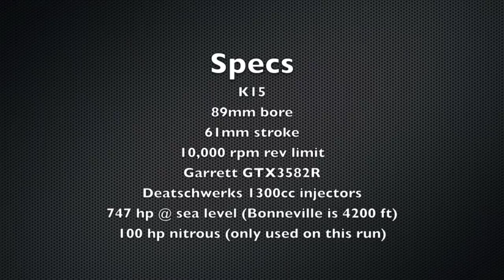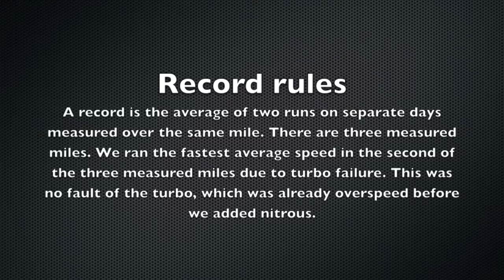Hondata CRX 2013 H/BFCC 238.2 mph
Miriam Macmillan bumps her class record of 220.258 mph to 238.2 mph in her turbo K15 CRX on the long course at Bonneville in August 2013. Since the 2011 run, we tripled the size of the intercooler, and doubled the intercooler ice to 100 lbs. We maxed out the boost of the GTX35 at about 35 psi - and then added a 100 shot of nitrous. The poor turbo couldn't take the heat and excessive RPMs and expired 2/3 of a mile before the finish. This was not the turbo's fault. We simply pushed it past the manufacturer's specs for speed and heat, but it still gave us a record in the 4th measured mile. The record is an average of two runs on successive days. The previous day's run was without nitrous. We'll be back next year with a bigger Garrett turbo.